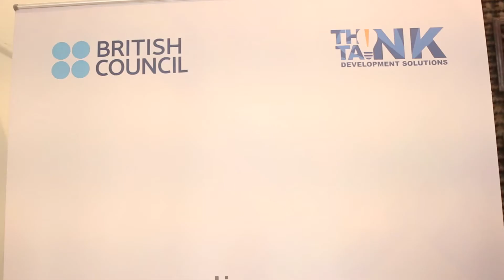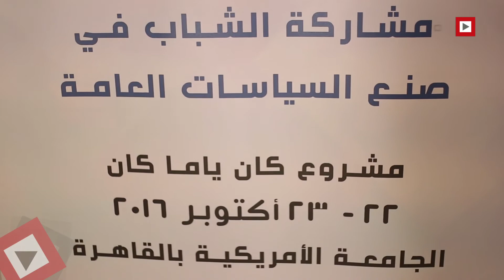اتفرج| مشروع اشراك الشباب في السياسات العامه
مشروع اشراك الشباب في السياسات العامه عن طريق طرق مبتكره و جديده و عرضهم علي متخصصين لتقيمهم تلك الافكار و اختيار اي منهم سينفذ